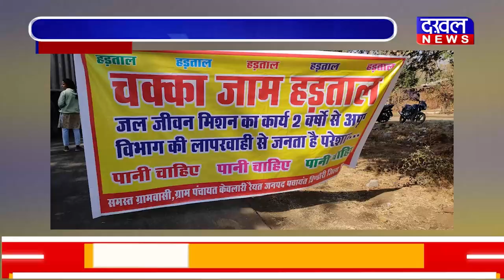DAKHAL NEWS किसानों,ग्रामीणों ने किया चक्काजाम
किसानों,ग्रामीणों ने किया चक्काजाम
पानी की समस्या से परेशान हैं ग्रामीण